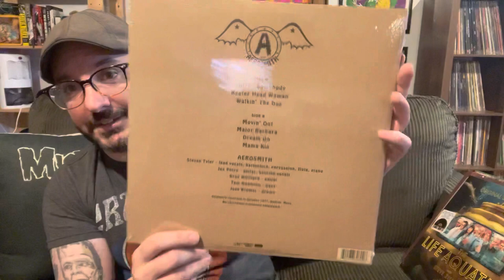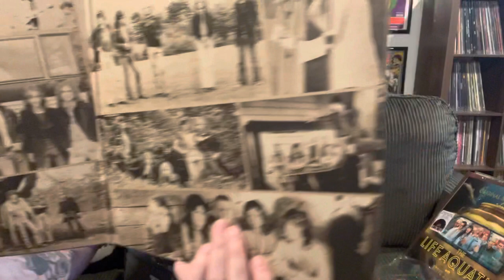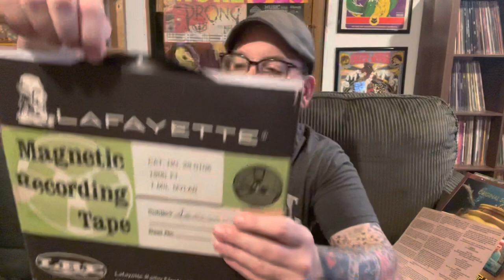Aerosmith The Road Starts Here Record store day Black Friday unboxing 2021 vinyl community